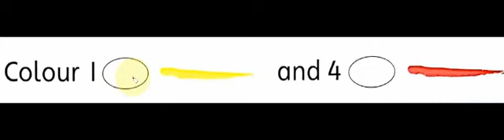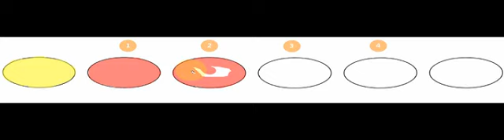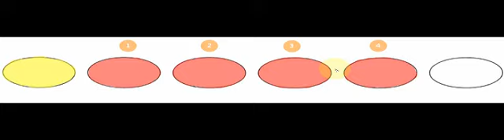Countdown, PG, Color the objects last line, pg#46